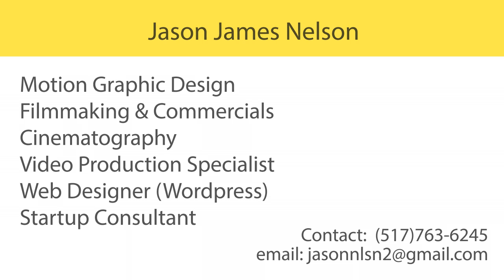Examples of Cinematic Filmmaking with a Digital Camera.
Here's some ideas for cinematic film shots when using a digital camera.